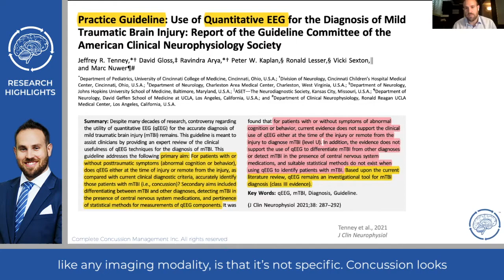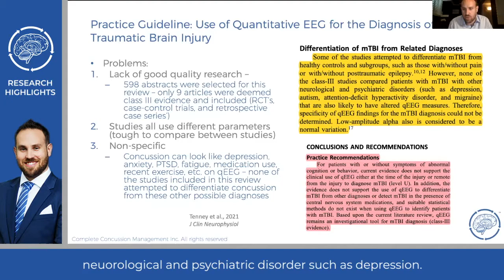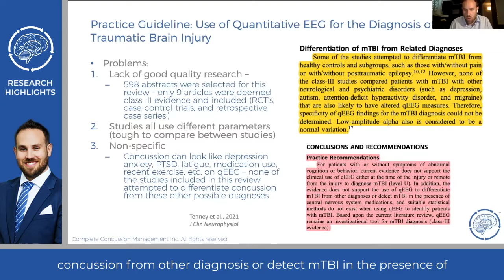Use of Quantitative EEG for the Diagnosis of Traumatic Brain Injury | Concussion Research Report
Practice Guideline: Use of Quantitative EEG for the Diagnosis of Traumatic Brain Injury
(Tenney et.al. 2021; Journal of Clinical Neurophysiology)